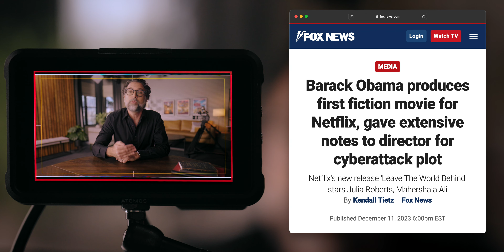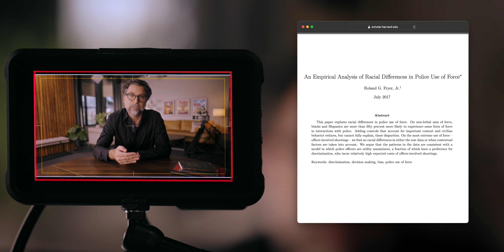Social Justice Conspiracy Theories Don’t Tell The True Story Of Racial Progress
Barack Obama's election was a cultural milestone, demonstrating the undeniable progress of the previous 50 years. However, it was followed by an endless series of missed opportunities to heal our racial divide once and for all. Systemic racial oppression is now discussed more than ever, while simultaneously being less relevant than at any other point in American history. We must move beyond disempowering narratives and proudly embrace our real progress towards inclusivity. Despite its flaws, our country stands as a beacon of opportunity and freedom for all.